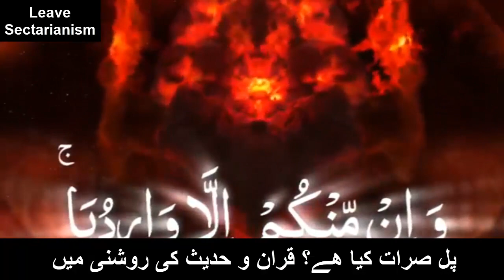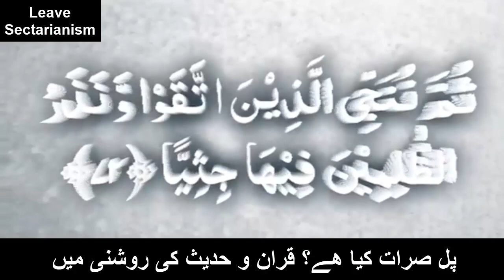Pul Srat in the light of Quran and Hadees